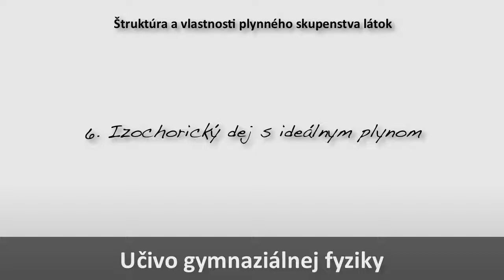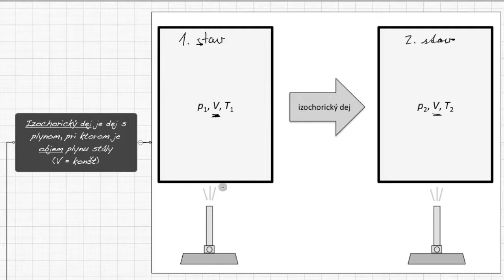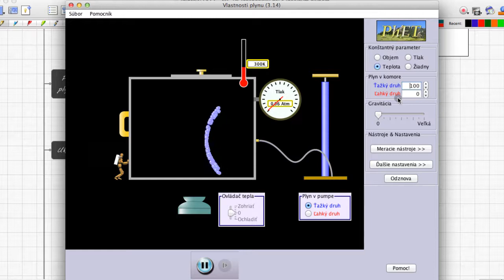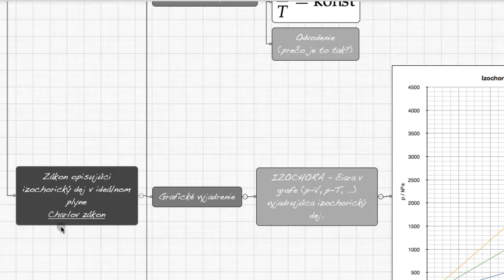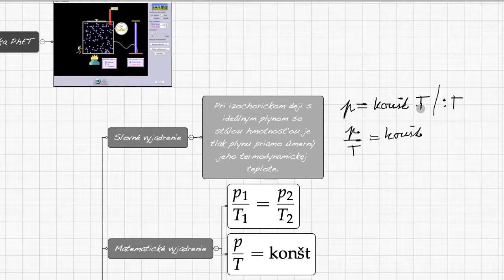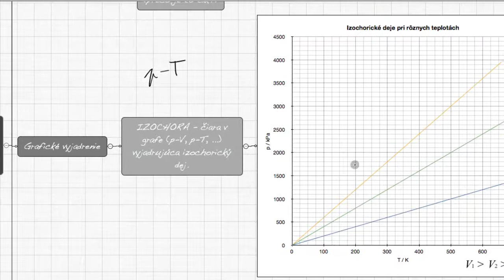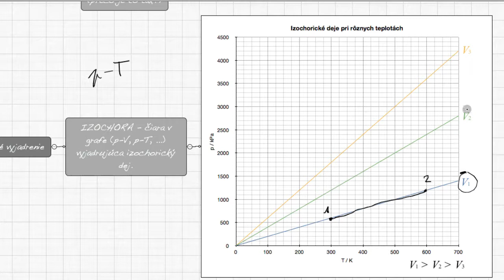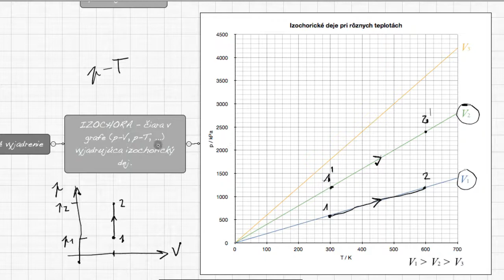F2M5-06 Izochorický dej s ideálnym plynom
Definícia izochorického deja. Ako ho možno realizovať? Ukážka PhET. Zákon opisujúci izochorický dej - Charlov zákon. Grafické a matematické vyjadrenie zákona.